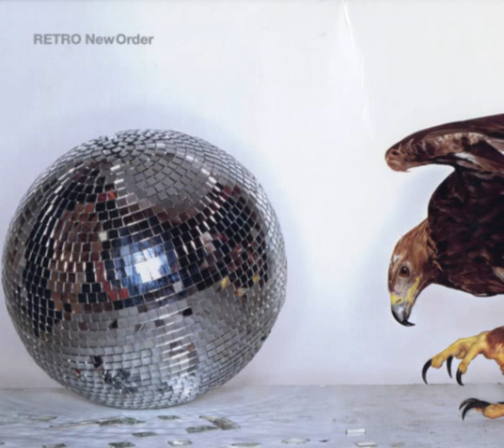4.11 As It Is When It Was (Reading Festival, 29 August 1993)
Disc 4: Live (Selected by Bobby Gillespie, vocalist from Primal Scream)

New Order - Retro (2002)